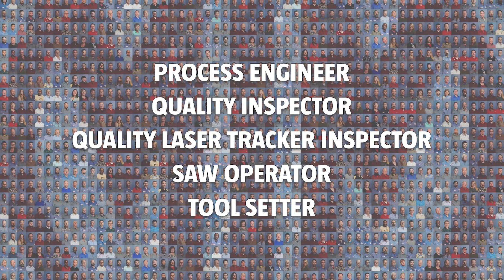Now Hiring - Company Mosaic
Never before in the history of Major Tool & Machine have we had so many incredible opportunities with our customers, and we're growing to expand our capabilities!  and view our open jobs and apply